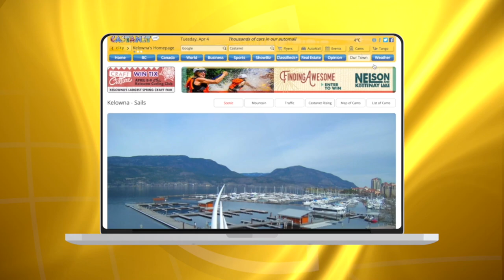Raw: Flames, black smoke in Penticton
Video footage of wildfire building in Penticton.